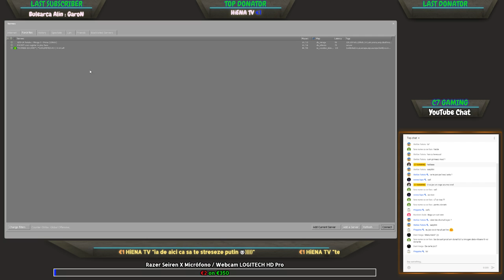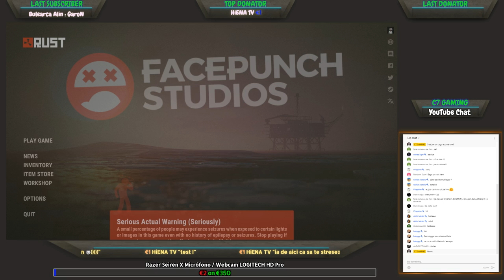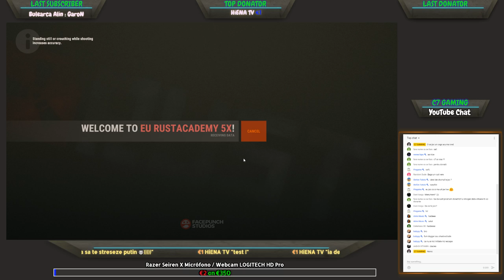🔴 Let's Play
▨ DESPRE MINE
Ma cheama Ionut Marian (C7) am 28 ani si sunt din Spania (Romania Giurgiu) Imi plac aproape toate jocurile insa in general joc Dota 2, CS:GO, Rust si mai vedem ce o sa mai vina pe parcurs ...

▨ PC SPECS
RAM - 16GB
HDD - 1TB
SSD - 250GB
MONITOR 1 - LED Curvo 27'' SAMSUNG C27F390FHU
MONITOR 2 - LED Curvo 27'' SAMSUNG C27F390FHU
OS - Windows 10